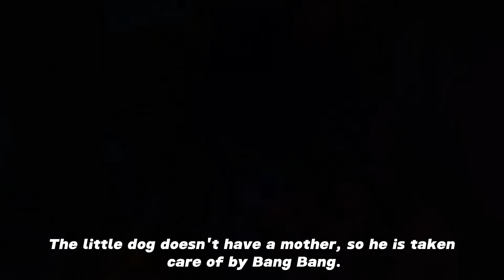Woman saved near-death puppy infested with parasites.